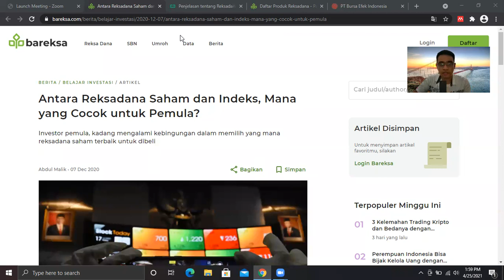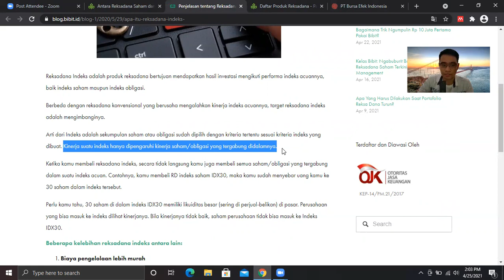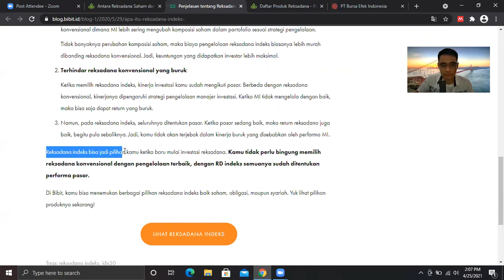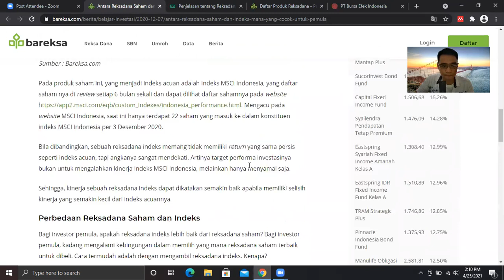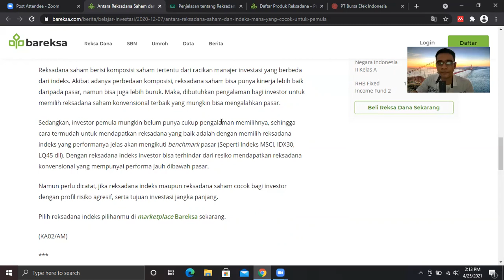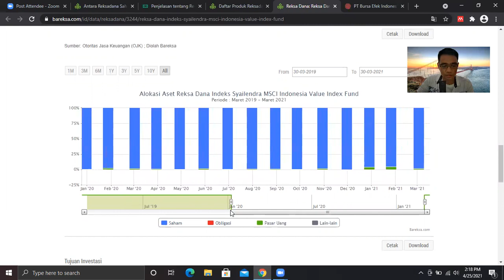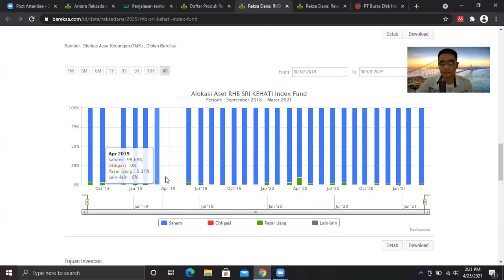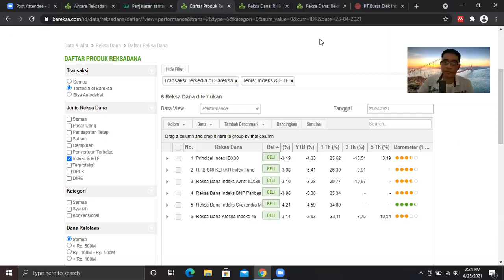Memahami Konsep Reksadana Indeks dan Penilaian Kinerja Reksadana Indeks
Pada video ini, saya berbagi sudut pandang mengenai konsep reksadana indeks. Terdapat juga penjelasan dari beberapa contoh reksadana indeks. Semoga bermanfaat bagi teman-teman yang akan memulai investasi.